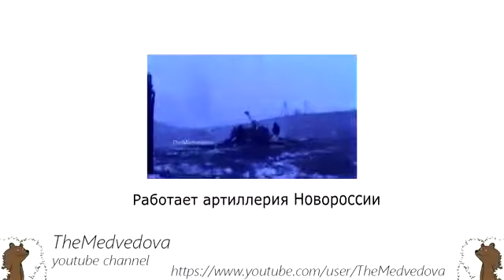Сенсация Арта ЛНР работает по силам АТО Ukraine Artillery Militia fires